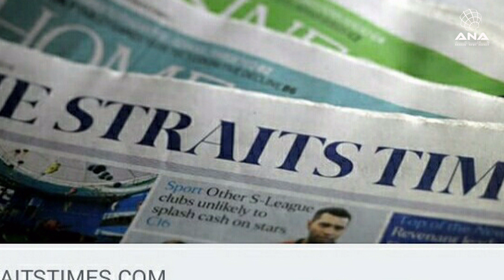Rohingya News - ANA Arakan Today - 18/3/2018 – Sunday